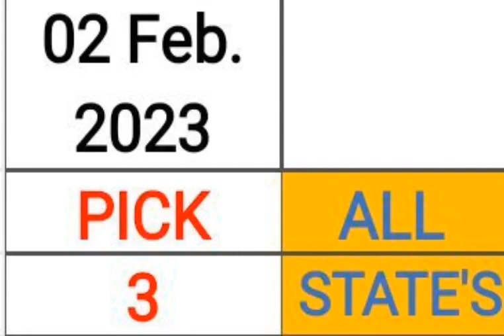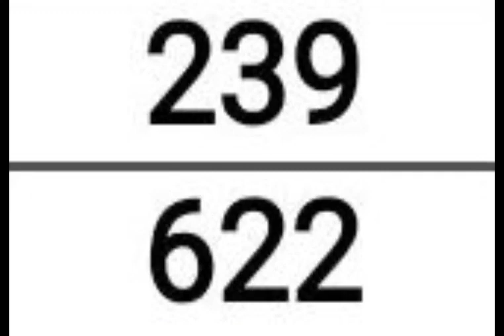PICK 3 & 4 ALL STATES BEST PREDICTION for 02 Feb. 2023 | AMV 555